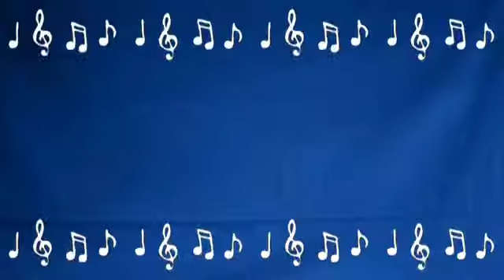"Set Fire to the Rain" Fan Video videostargirl2000 contest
Hope I get first! 🍀😉

Fan video of "Set Fire to the Rain" by ADELE.